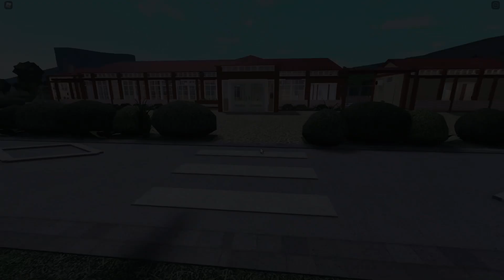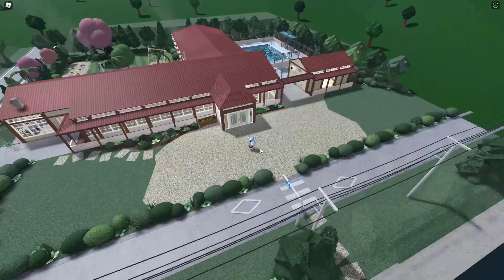[Bloxburg] [Japanese School: Grand Tour!]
Welcome to a School in rural Japan! :D

0:00 Intro
1:48 Build Info
2:00 Tour
5:00 Outro

Gamepasses used: Advanced Placement, Multiple floors, Larger plot
nano.RIPE - なないろびより